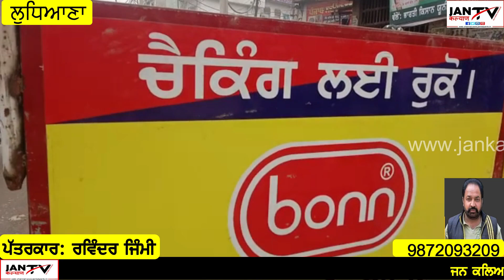ਚੋਣਾਂ ਨੂੰ ਮੱਦੇਨਜ਼ਰ ਰੱਖਦੇ ਹੋਏ ਪੁਲਿਸ ਵੱਲੋਂ ਚੈਕਿੰਗ ਕੀਤੀ ਜਾ ਰਹੀ ਹੈ